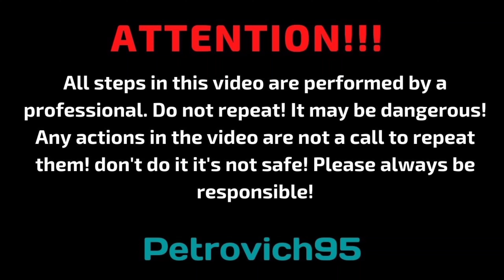Will a smoke bomb work in water?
Will a smoke bomb work in water? The purpose of the experiment is to find out whether the smoke bomb will burn under water, and if so, what will be its effectiveness.

Будет ли работать дымовая шашка в воде? Цель эксперимента — выяснить, будет ли дымовая шашка гореть под водой, и если да, то какова будет ее эффективность.

smoke bomb